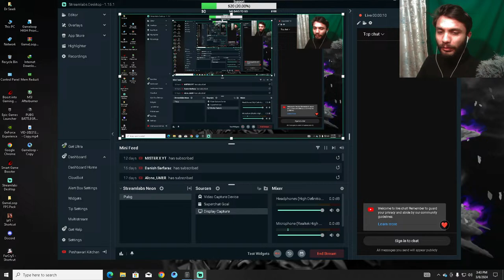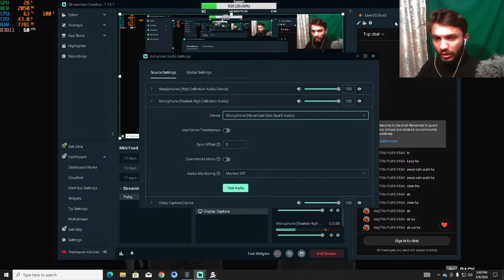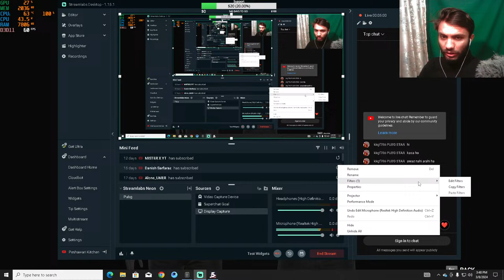Chaske Wali Far Cry 5 GamePlay Rebel Is Live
Instaram: @drsaadi001
Falllow mee on this social media Accounts

For Any Kind Of Gharaphic Dsigning Plz Conttact To Zain Raza Mirza Insta id Is  Mention

 / zain.raza.gd
For Discount In Dsiging Kindly Mention my name Saad Bin Zafar